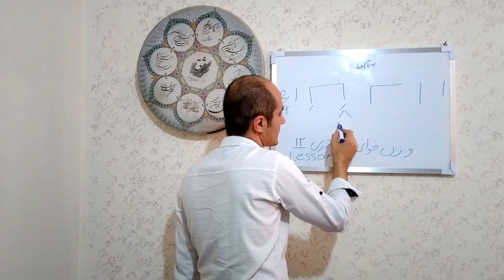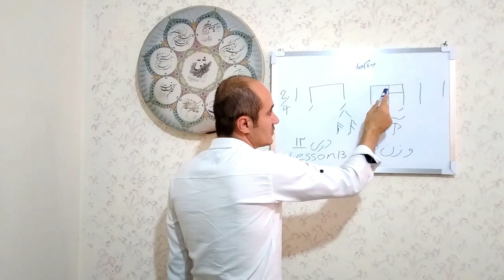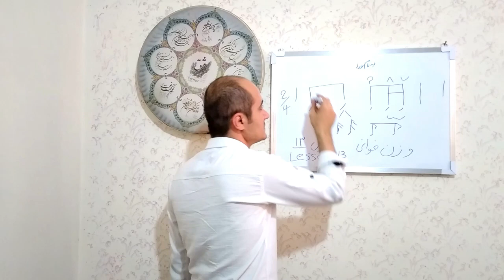وزن خوانی و اجرا کتاب صد درس دف|درس سیزدهم|def|play|lesson 13